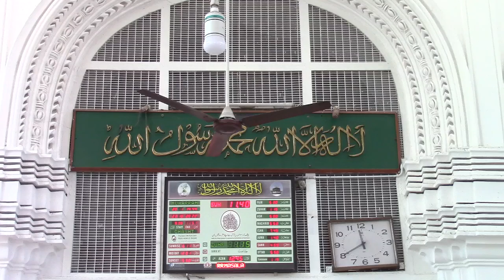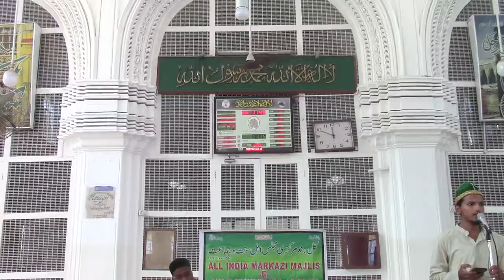Qirat and Naat e Pak. Jamia Masjid Afzalgunj. RB1 1444....